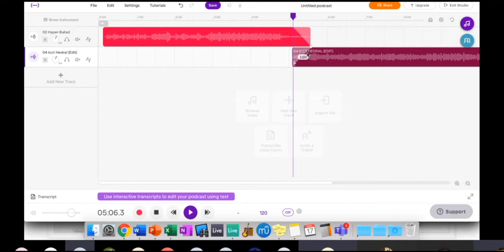soundtrap how to fade